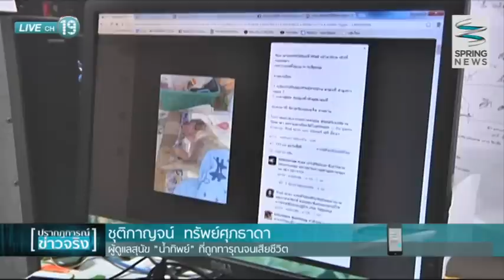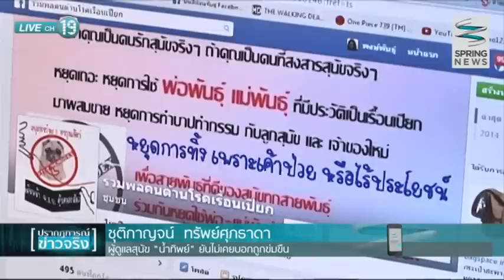เปิดใจ! ผู้ดูแลน้ำทิพย์ ย้ำไม่เคยพูดน้องหมาถูกข่มขืน ปัดเรี่ยไรเงิน - Springnews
ติดตามรายละเอียดเพิ่มเติมได้ที่